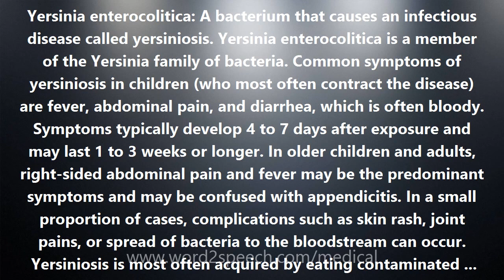Yersinia enterocolitica - Medical Definition and Pronunciation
Title: Yersinia enterocolitica

Yersinia enterocolitica: A bacterium that causes an infectious disease called yersiniosis. Yersinia enterocolitica is a member of the Yersinia family of bacteria. Common symptoms of yersiniosis in children (who most often contract the disease) are fever, abdominal pain, and diarrhea, which is often bloody. Symptoms typically develop 4 to 7 days after exposure and may last 1 to 3 weeks or longer. In older children and adults, right-sided abdominal pain and fever may be the predominant symptoms and may be confused with appendicitis. In a small proportion of cases, complications such as skin rash, joint pains, or spread of bacteria to the bloodstream can occur. Yersiniosis is most often acquired by eating contaminated food, especially raw or undercooked pork products. The preparation of raw pork intestines (chitterlings) may be particularly risky. Infants can be infected if their caretakers handle raw chitterlings and then do not adequately clean their hands before handling the infant or the infant's toys, bottles, or pacifiers. Drinking contaminated unpasteurized milk or untreated water can also transmit the infection. Occasionally Y. enterocolitica infection occurs after contact with infected animals. On rare occasions, it can be transmitted as a result of the bacterium passing from the stools or soiled fingers of one person to the mouth of another person. This may happen when basic hygiene and handwashing habits are inadequate. Rarely, the organism is transmitted through contaminated blood during a transfusion. Yersiniosis is generally diagnosed by detecting the organism in the stool. The organism can also be recovered from other sites, including the throat, lymph nodes, joint fluid, urine, bile, and blood. Uncomplicated cases of diarrhea due to Y. enterocolitica usually resolve on their own without antibiotic treatment. However, in more severe or complicated infections, antibiotics such as aminoglycosides, doxycycline, trimethoprim-sulfamethoxazole, or fluoroquinolones may be useful.